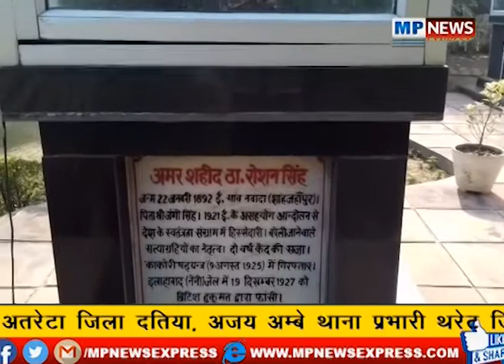sahid divash news.....